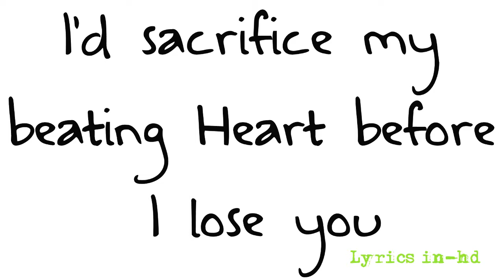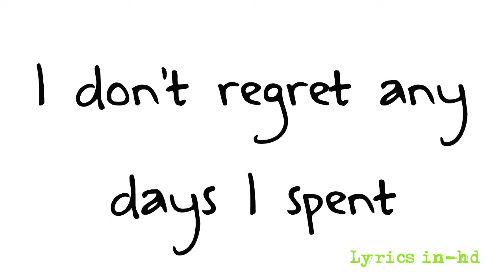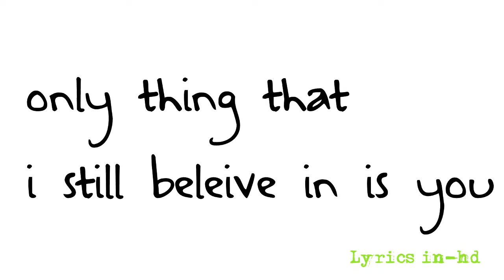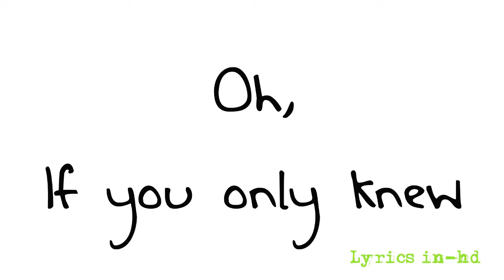Shinedown If You Only Knew Lyrics